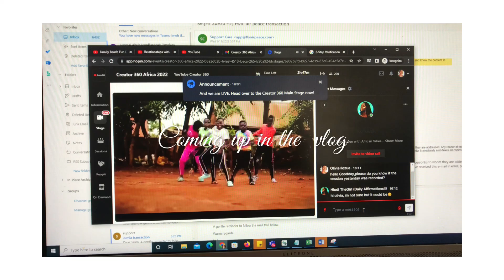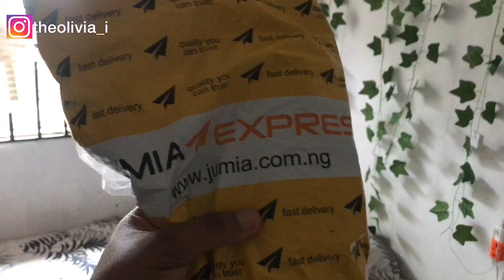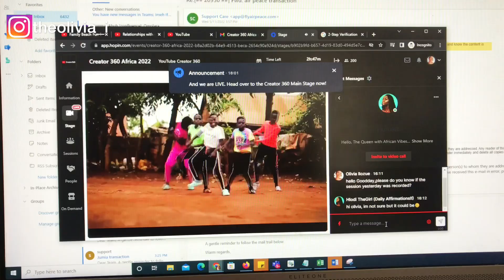Finally MONETIZED ON YOUTUBE?!💃||Attending YoutubeCreator360 Class+Unboxing+Empty Apartement Tour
Hey guys,

In this vlog i unboxed my new tripod,ranted about youtubemonetization and also carried you guys along to the youtubecreator360 class

Ibadan,Nigeria
24 years old.I’m a Gemini  my birthday is June 20th
iPhone 7 Plus phone camera
*What app do you edit your videos with?
I use InShot app to edit